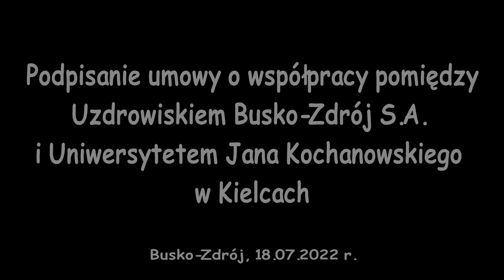Podpisanie umowy pomiędzy Uzdrowiskiem Busko-Zdrój S. A. i Uniwersytetem Jana Kochanowskiego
Rozwój nauki i technologii, wymiana doświadczeń - na taki rodzaj współpracy postawili Uzdrowisko Busko-Zdrój S.A. oraz Uniwersytet Jana Kochanowskiego w Kielcach. 18 lipca podpisana została umowa o współpracy pomiędzy Uzdrowiskiem a Uniwersytetem. Podczas poniedziałkowego spotkania w Sanatorium „Marconi” Zarządu Uzdrowiska z władzami Uniwersytetu Jana Kochanowskiego zawarta została umowa o współpracy. Podpisy na dokumencie złożyli goszczący w Uzdrowisku Busko-Zdrój, Rektor Uniwersytetu Jana Kochanowskiego, prof. dr hab. Stanisław Głuszek oraz pełniący obowiązki Prezesa Spółki dr Robert Frey.